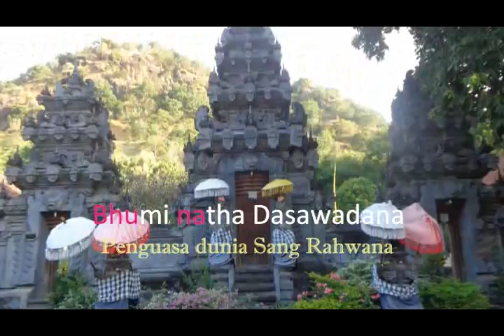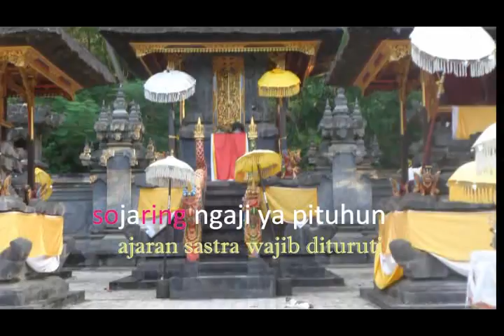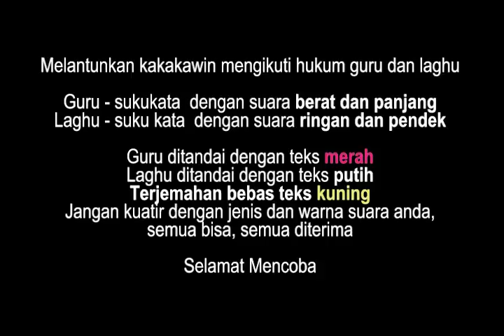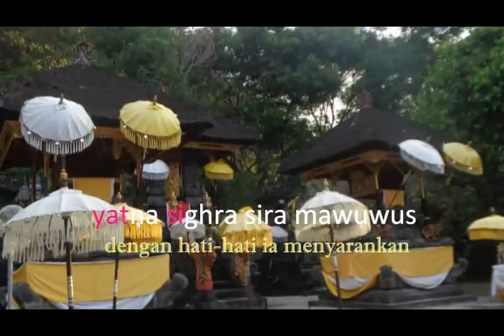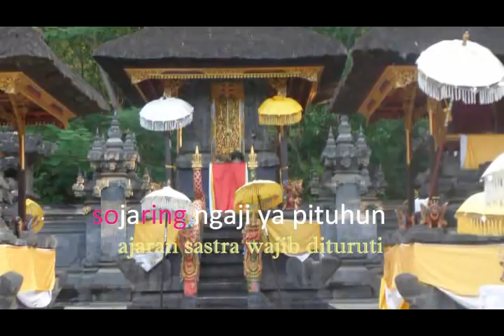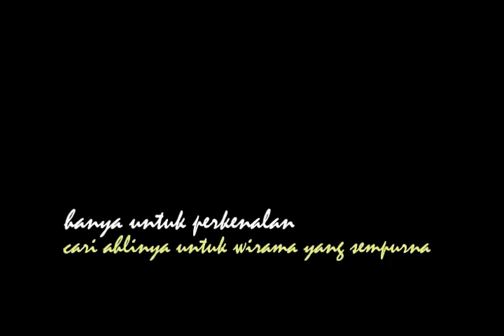Belajar Kakawin: Wirama Halamuka